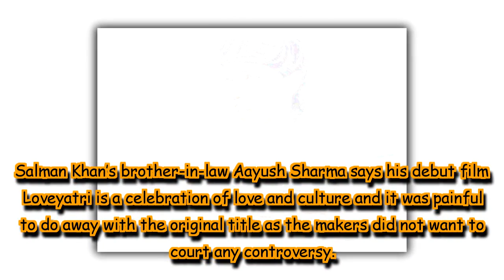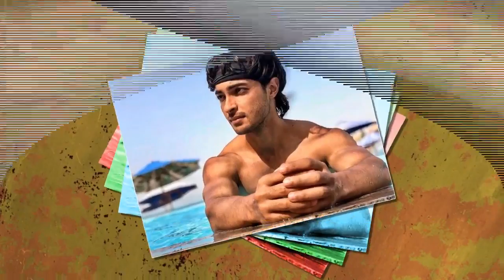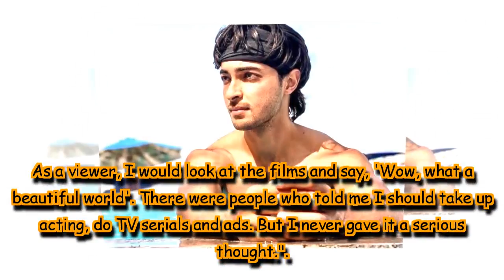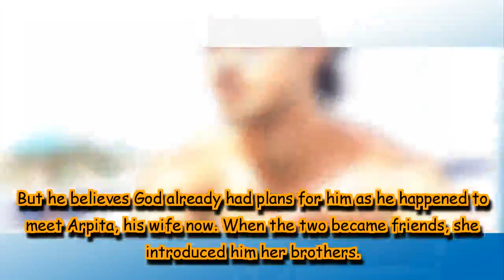Don't want to win the box office with controversy, says Aayush Sharma